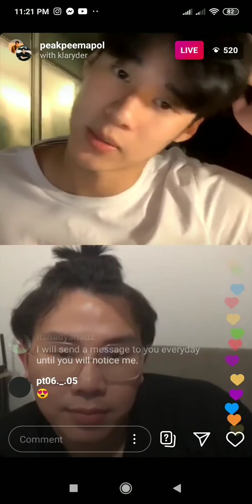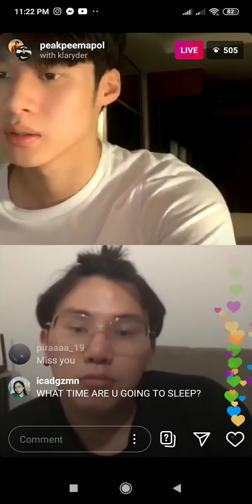Peak Peemapol Instagram Live ( Make It Right Series)